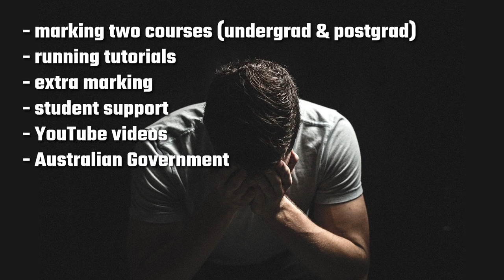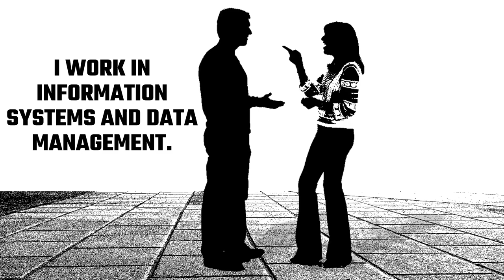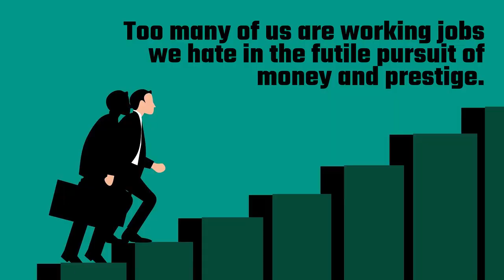Overworked and Doing What I Hate: Why I Quit My Job (Again!)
Last week, I quit my job… again! I still have another job working in student support, but the one that I quit was starting to drive me insane. It all started back in 2016 when I was offered a job marking for two similar computer science courses. Every year, the course examiners would ask me to do more and more work. So up until recently, I’ve been marking two courses, both undergrads and postgrads, I’ve been running tutorials, I’ve been doing extra marking (a real pain in the butt, mind you), and I’ve been holding down my student-support job. All the while, I’ve been trying to make videos for this YouTube channel and have got the Australian Government on my back saying that my wife is thousands of dollars in debt due to me earning too much money. Something had to give. What did I end up doing? I quit everything. I quit the marking. I quit the tutorials. I refused to do the lectures, and I said I won’t be doing the forums. From 2020, I’ll be going back to two days casual employment a week working one-on-one with students. The computer science course team pushed me too far and wanted me to do too much. And I was sick of it! I had enough! My goal in 2020 is to spend more time with my family and to focus more of my time on this channel. I hope it starts to show, but knowing life (and my severe lack of optimism), something else will pop up and just f**k everything up. Cheers.